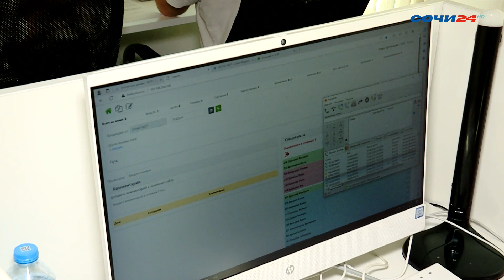По поручению главы города, в Сочи создан оперативный штаб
Для обеспечения стабильного водо, электро и теплоснабжения. Куда вошли специалисты администрации, депутаты городского собрания, чтобы держать ситуацию в городе на контроле.
Председатель Городского Собрания Сочи--Виктор Филонов лично проверил работу сочинского "Водоканала". В этом году потребления воды достигли рекордного уровня, превышая показатели предыдущих лет на 10%.